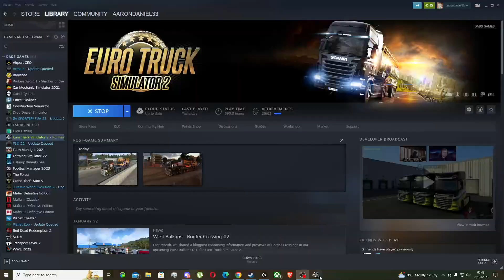Euro Truck Simulator 2 Pro mods Turku (Finland) to Visby (Sweden)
Transporting Empty pallets from Turku (Fin) to Visby (S) in Euro Truck Simulator 2.